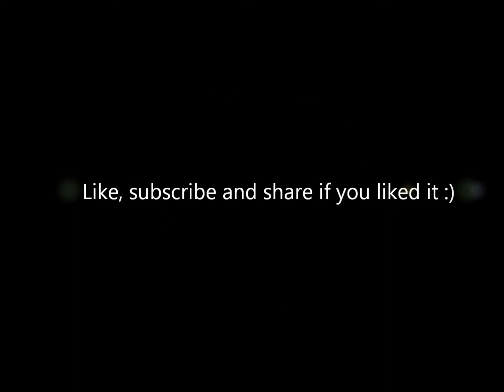The Funky Fox - Mountain Sun (Magix music maker)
The early rays of sun hit the top of the mountain, set your mind free and enjoy the feeling of the summer sun!